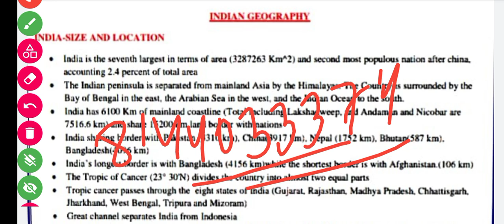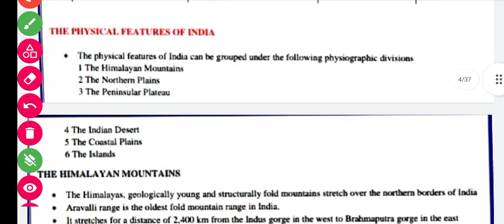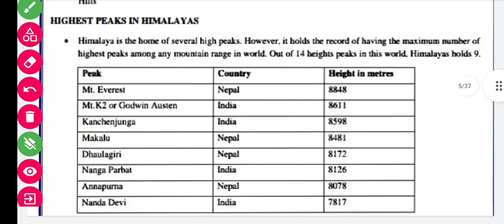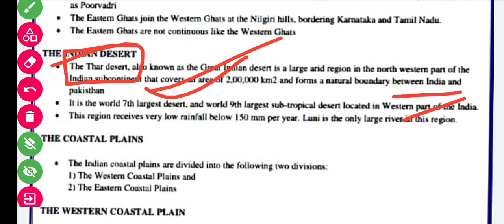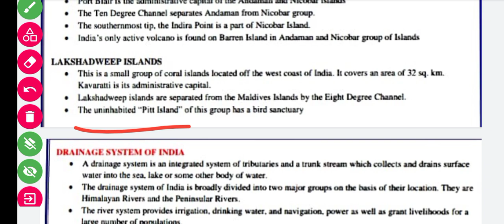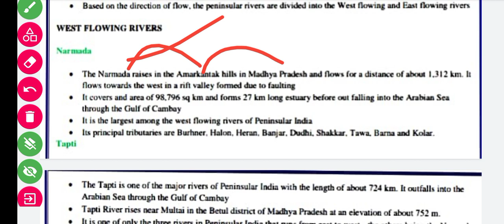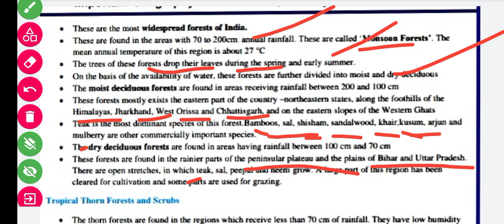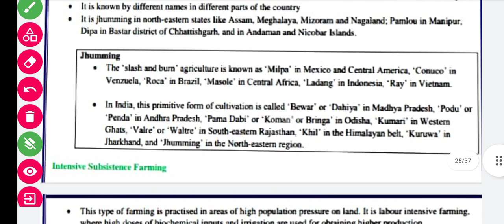INDIAN GEOGRAPHY FULL COVERAGE IN ONE VIDEO //IMPORTANT FOROTET CTET OSSTET JT RHT KVS &STATE EXAM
OTET PLANNING VIDEO ...

CTET PLANNING VIDEO ...

OSSTET PLANNING VIDEO ...

MATH MATICS  PEDAGOGY (P-1&P-2) BASIC CONCEPT CLASS

ODIA GRAMMAR ONE SHOT CLASS --

MATHMATICS ONE SHOT CLASS --

mathematics_one shot_class